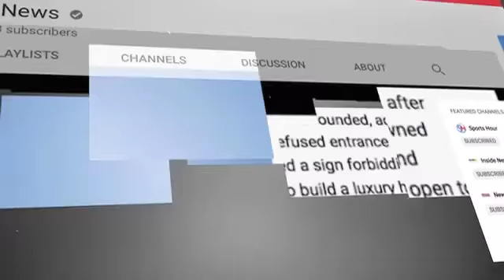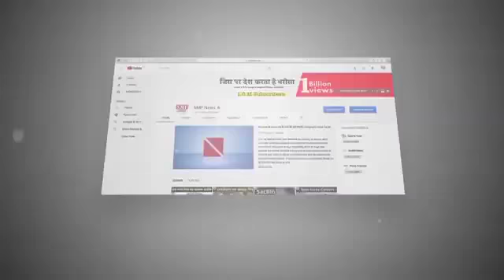अगर बनना है Wealthy तो हाथ मे पहनें Tortoise वाली Ring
Mostly people love to wear rings on their fingers whether its gold , silver or diamond. But in these days special type of ring have seen in people’s fingers that is tortoise ring. Tortoise ring not only make you wealthy but also eradicate vastu dosh.
अंगुठी ना सिर्फ आपकी खूबसूरती में चार चांद लगाती है बल्कि आपके हाथों की खूबसूरती को और बढ़ा देती है। यू तो हर किसी को सोने, चांदी और रत्नों की अंगुठियां पहनना पसंद होता है लेकिन इन दिनों लोगों की उंगलियों में एक अलग ही तरह की अंगूठी नज़र आ रही हैं। और वो है कछुए वाली अंगुठी।
Producer- Prashant